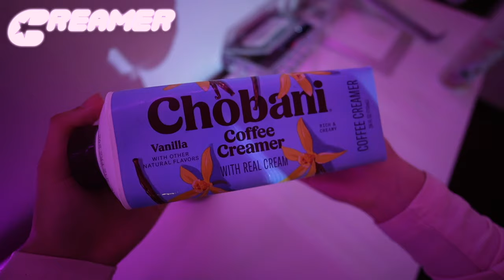waking up at 6AM to get ready for school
Hello, you guys in today's video I decided to wake up at 6AM more like 6:40 to get ready for school! What did I do?!

Hope you're having a beautiful day!! You can do this!!

Psalm 34:8 ~ Oh, taste and see that the Lord is good! Blessed is the man who takes refuge in him!